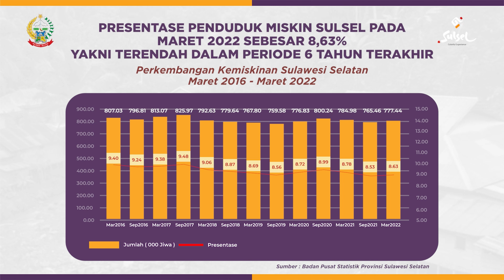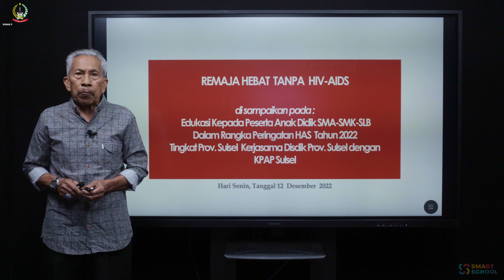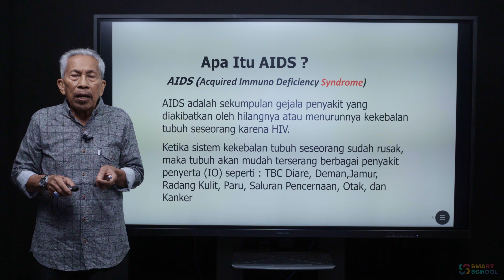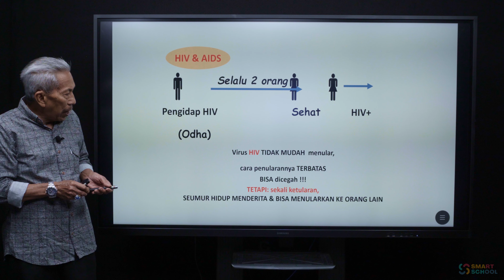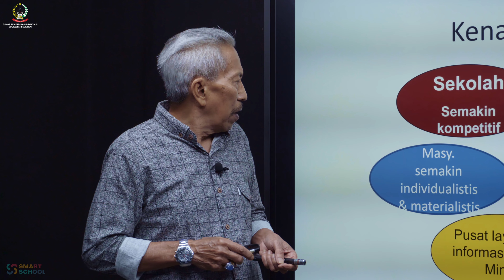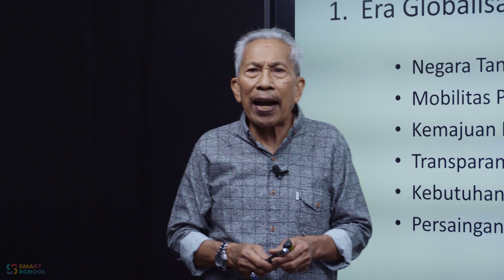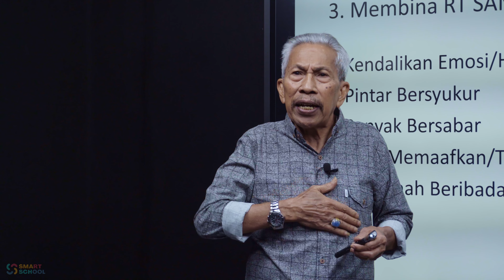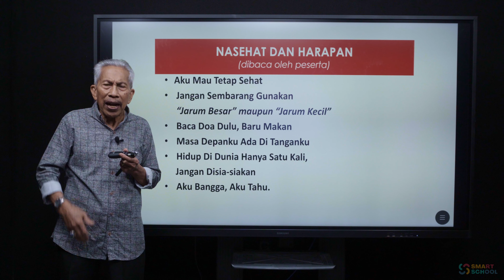REMAJA HEBAT BEBAS HIV-AIDS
PROV SULSEL kerjasama dengan DISIDIK  SULSEL dan juga KPAP SULSEL, MEMPERINGATI HAS ( hari AIDS sedunia ) 2022